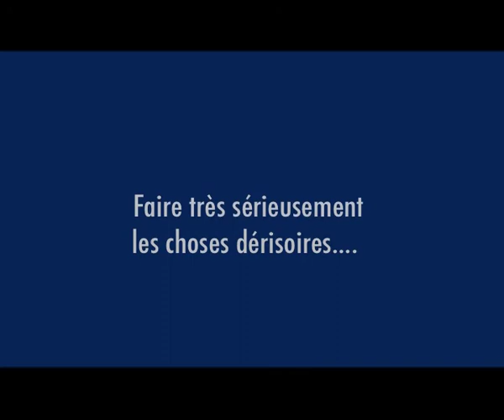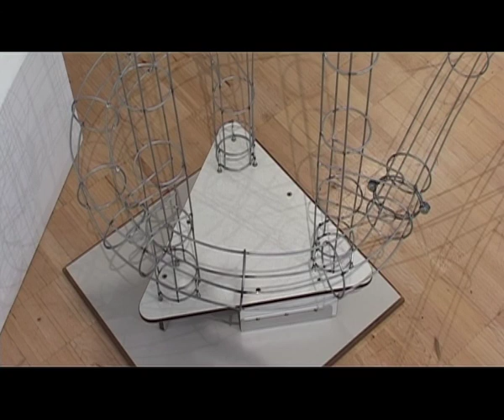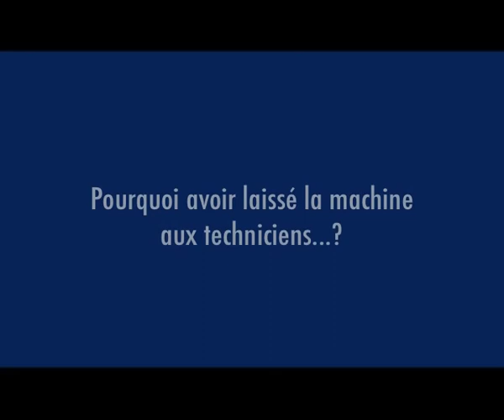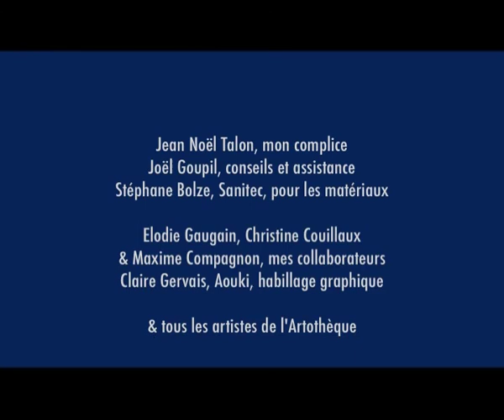MACHINES D'AILES, MACHINES D'EAU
Michel Gressier, plasticien du vent - Filmé en 2011